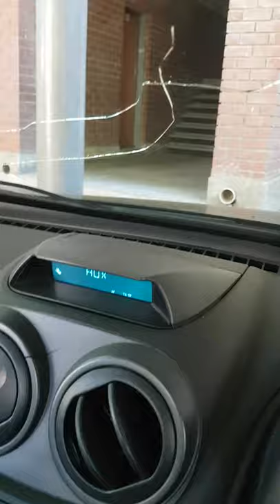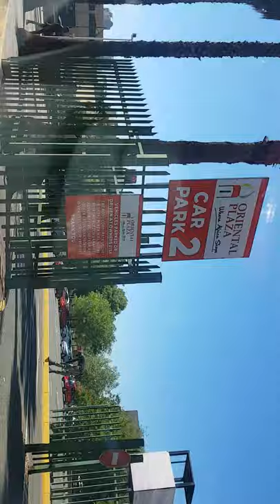home to shop destination